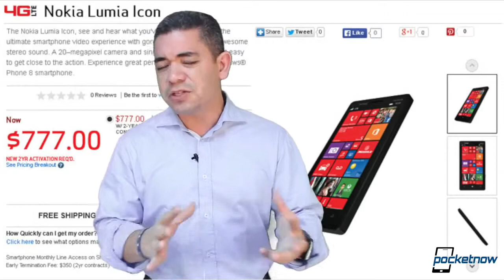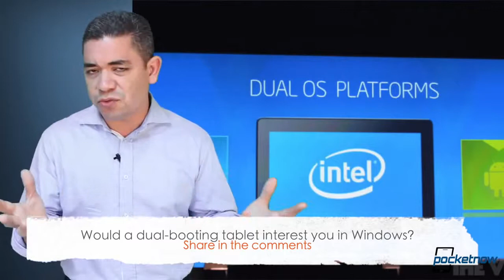iWatch problems, Nokia Lumia Icon, Intel's dual Windows Android plan